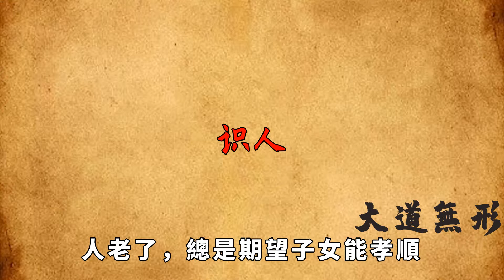子女會不會幫父母「養老」，這幾個細節，給出了答案【大道無形】国学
子女會不會幫父母「養老」，這幾個細節，給出了答案【大道無形】

每一代父母，養孩子最大的目的，就是為了「防老」。這種「養兒防老」的觀念，從農業社會開始，就延續到了今天。之所以提倡養兒防老，就是因為整體的養老保障不足，只能讓孩子來承擔為父母養老的重任。養兒防老的觀念，其實符合孝道。問題是，如今的孩子，真的能夠做到為父母養老嗎？誰都無法給出絕對的答案。現階段的生活，變數太多，而普通人抵禦風險的能力，恰恰太弱了。以至於，無數人渴望的養兒防老，都成為了空談。子女會不會幫父母養老，以下幾個細節，早已給出了答案。国学